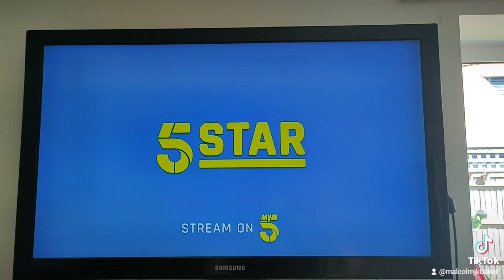bargain brits on benefits Trailer with us